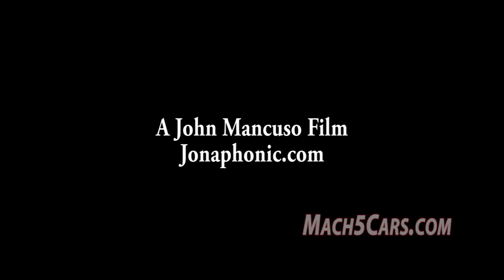Go Fast with Mach 5 Cars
Do you want to go fast?  Ben, the Chief Operator of Mach 5 Cars really likes to go fast.  Urban legend has it that Ben cut his own cord and ran out of the delivery room at birth.  And he's had the moves like Jagger since the ripe age of 9 years old.  Ben continues to move insanely fast today -- but rather than dance he's more likely to be burning rubber in the Ferrari F430 owned by Mach 5 Cars.

So if what YOU want is to go fast, Mach 5 Cars wants to help you by providing you the best selection of luxury and exotic rental sports cars at affordable prices. today and experience what it feels like to go fast like Ben!